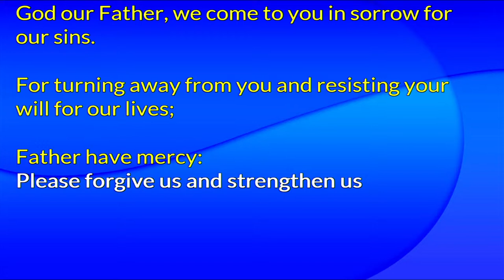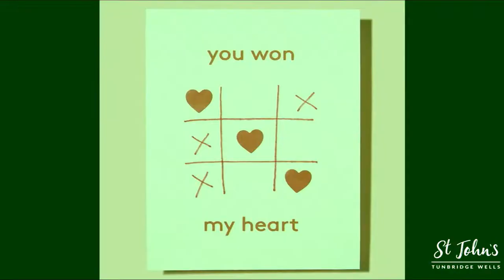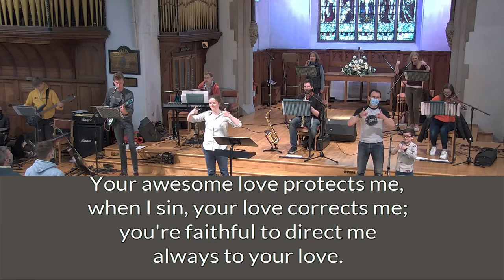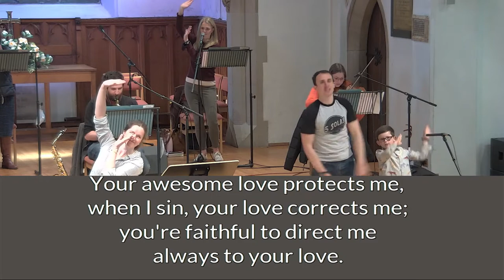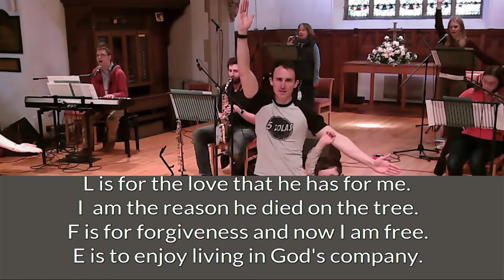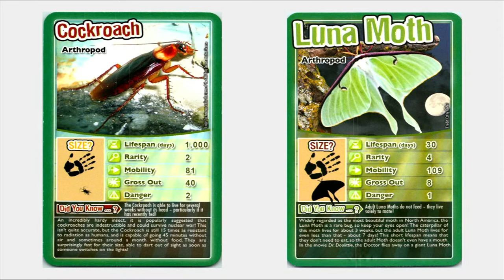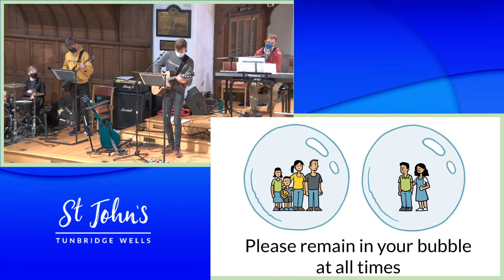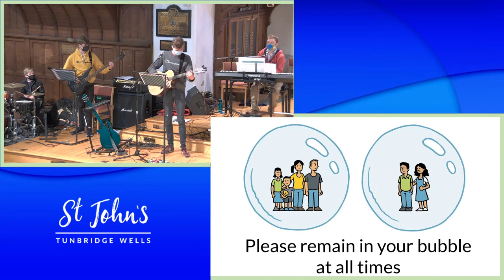Sunday Meeting - 2 May 2021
Sunday Meeting
2 May 2021
John 3:16-21
Life to the max - 10